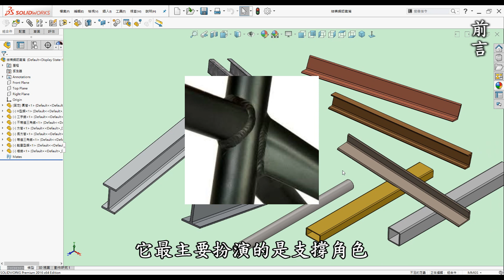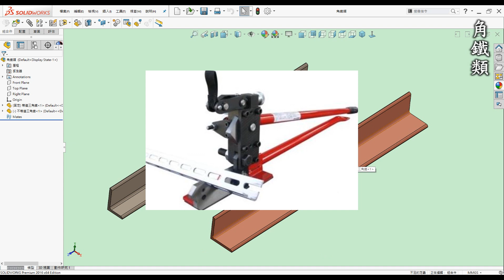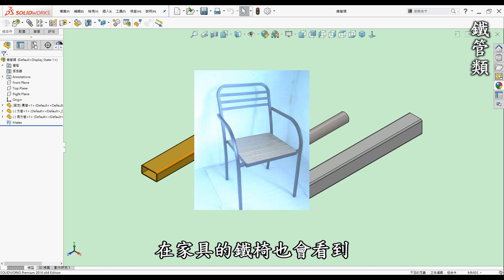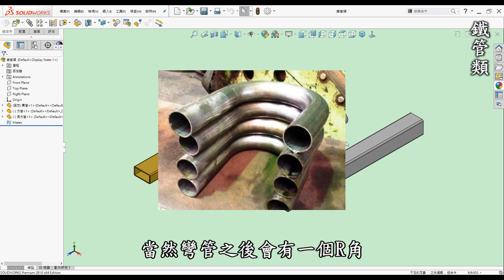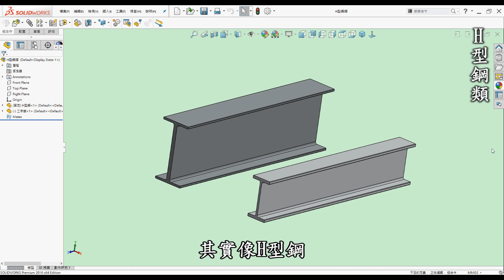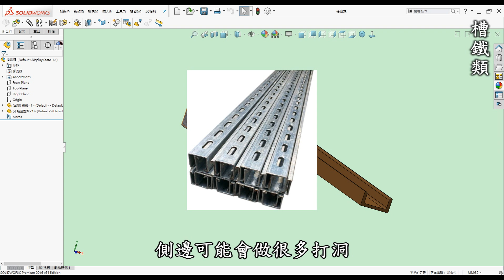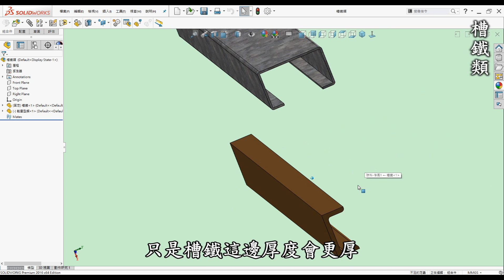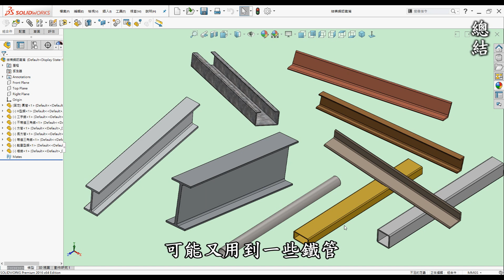結構用鋼入門介紹：各類型及其應用場景與特性功能分析 [中英字幕]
00:20 前言
01:45 角鐵類
03:31 鐵管類
05:03 H型鋼類
06:48 槽鐵類
08:34 總結

●前言

3D列印是每一位有在使用3D軟體設計者的福音，它顛覆了以往的加工方式將虛擬3D實現出來，近幾年來普及化至家用型，讓設計者可以快速圓夢的工具。